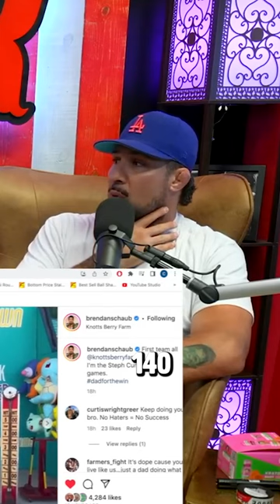"You go there? No toys for the kids..."